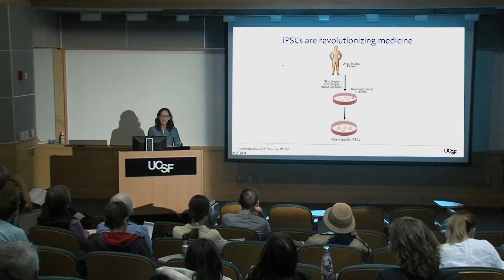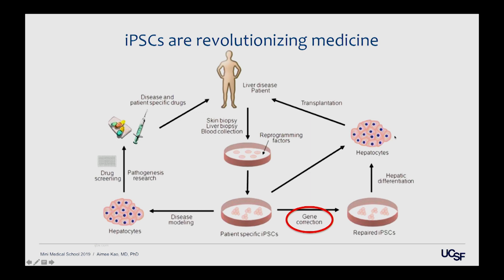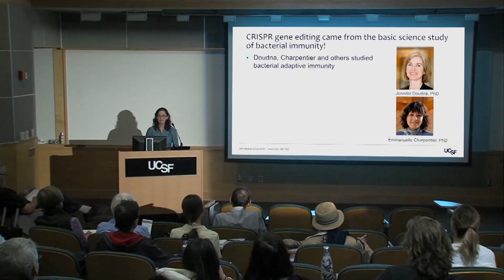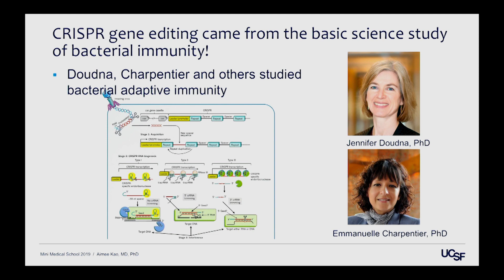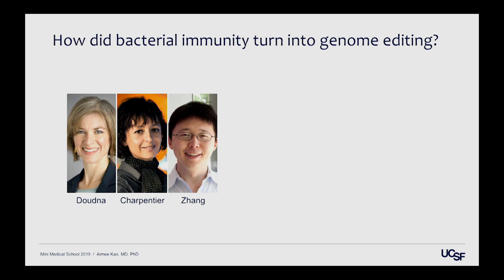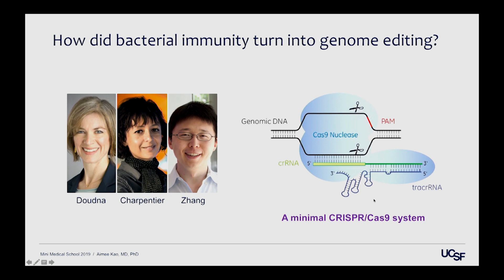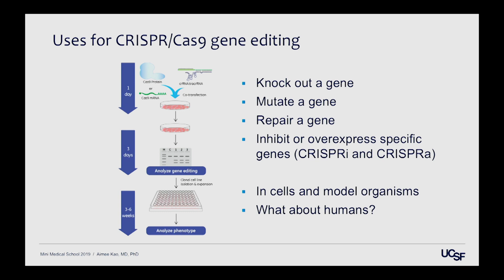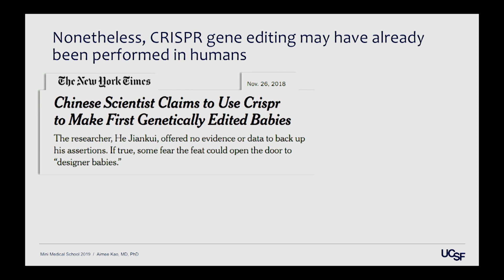Individualized Patient Therapy, Stem Cells and Gene Editing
Dr. Aimee Kao discusses how induced pluripotent stem cells, iPSC's, could offer ways to individualize patient therapy. Dr. Kao then looks at the history of gene editing.  [Show ID: 36270]